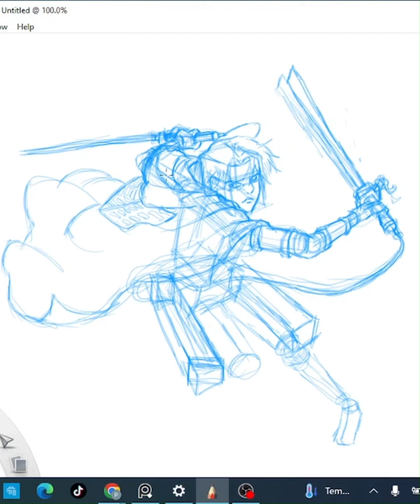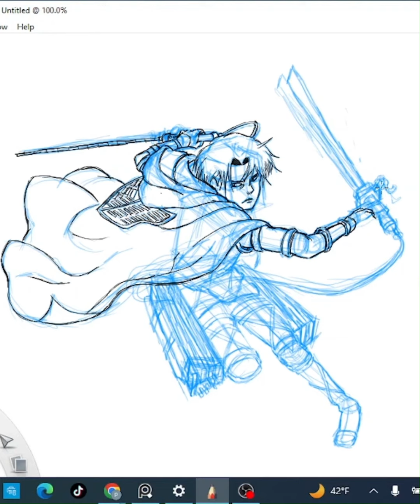Drawing Levi Ackerman Colored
A colored Sketch of Levi.